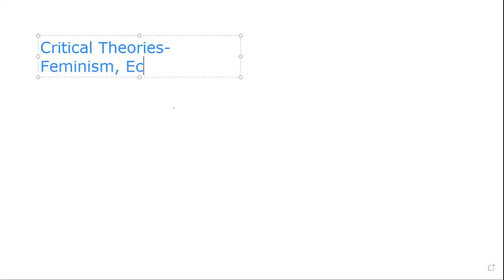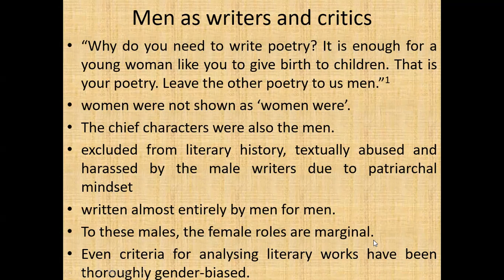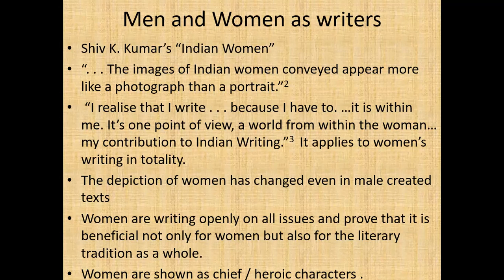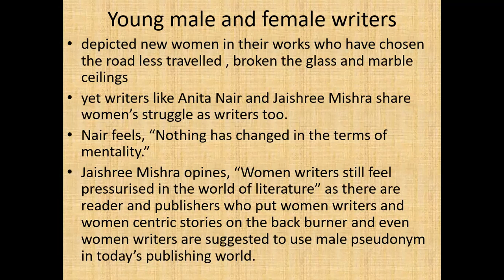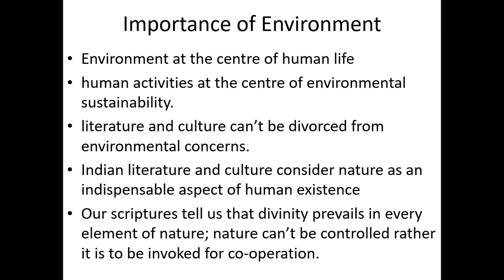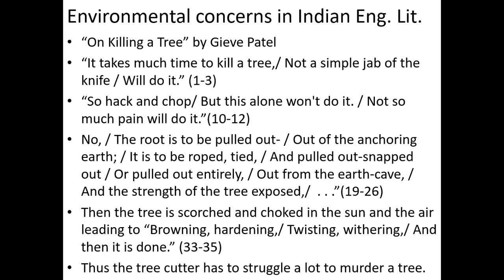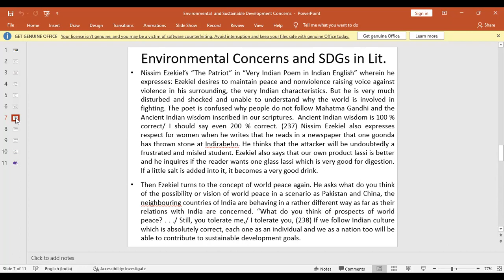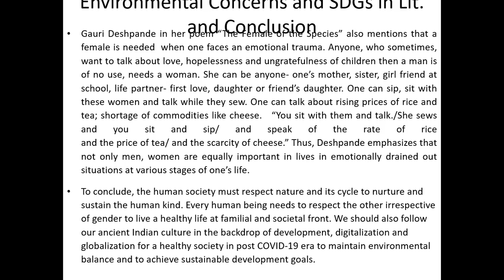Critical Theories- Feminism and ecocriticism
This video talks about two very much discussed theories- feminism and ecocriticism.